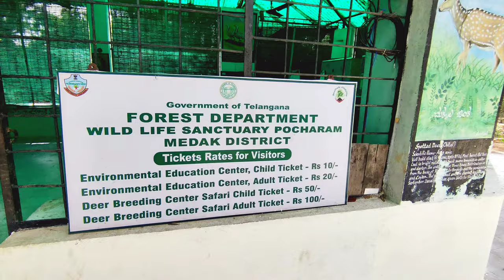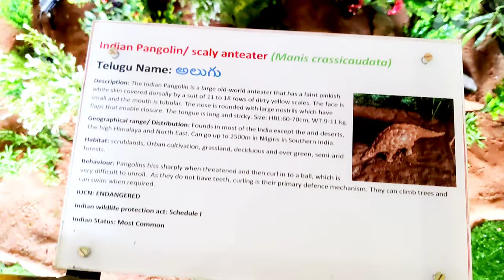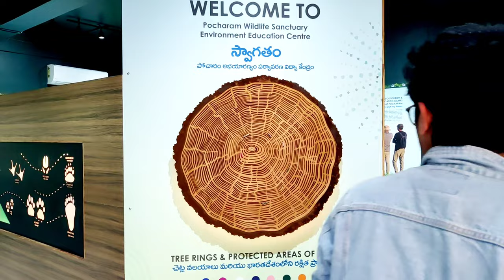Pocharam wildlife Sanctury | Medak | Hyderabad | telangana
Pocharam Forest & Wildlife Sanctuary is situated at a distance of 15 km from Medak and around 100 km from Hyderabad, Telangana, India.